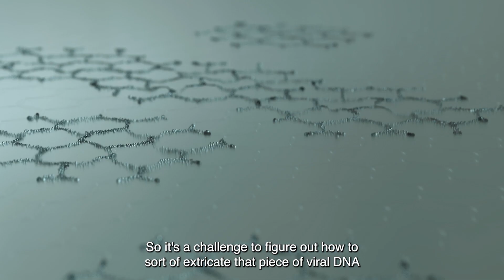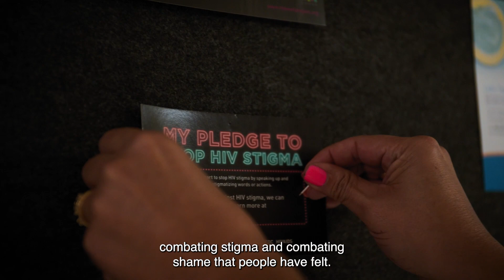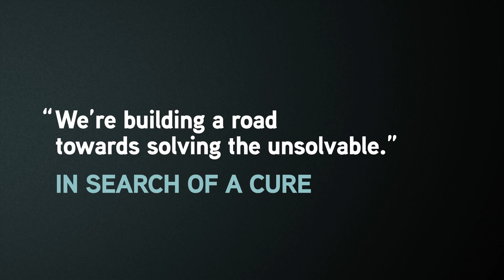Our HIV Anthem: Helping End the HIV Epidemic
We believe our continued research will one day lead to a cure – our passion for working to solve the problems of today drives us in everything we do.

About Gilead
At Gilead, we’re committed to creating a healthier world for everyone – no matter the challenges ahead of us. For more than 35 years, we’ve pursued the impossible, chased it down, tackled it for answers and surrounded it for a way in. We have worked tirelessly to bring forward medicines for life-threatening diseases.

Through bold and transformative science, we’re driving innovation that has the potential to become the next generation of life-changing medicines. Our ambition is evident in our mission. Because the impossible is not impossible. It’s what’s next.